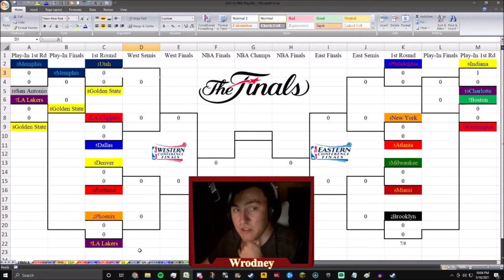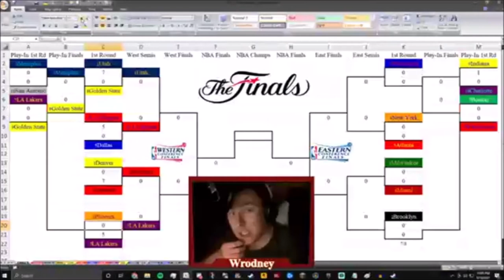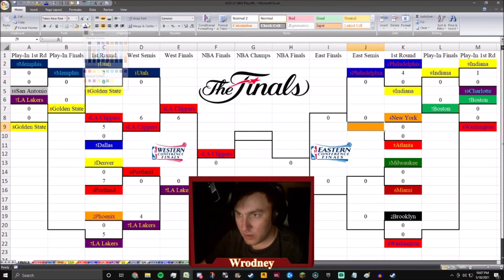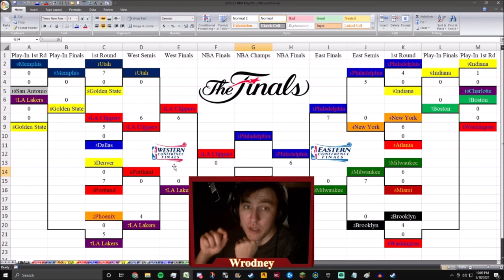PICKING MY 2021 NBA CHAMPION!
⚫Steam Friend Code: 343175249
⚫Add my Discord: Wrodney#0024
⚫Add Me on Epic Games: Wrodney
⚫Add me on Blizzard: Wrodney#1427

🖥️PC Specs!
⚫Core: i7-7700K
⚫Cooler: Master Hyper 212 Evo
⚫Motherboard: Asus Prime Z270-A
⚫CPU: 2 Corsair Vengeance 8 GB (16 GB total)
⚫Hard Drive: 3 1 TB internal, 200 MB external, (3200 MB total)
⚫GFX Card: GTX 1060 6GB
⚫Power Supply: EvGa Supernova 750W G2
⚫Case: DeepCool Tesseract Blue
⚫Operating System: Windows 10 Pro

🚨No ©️ violations are intended, these videos produce no profit, they are for pure entertainment!🚨